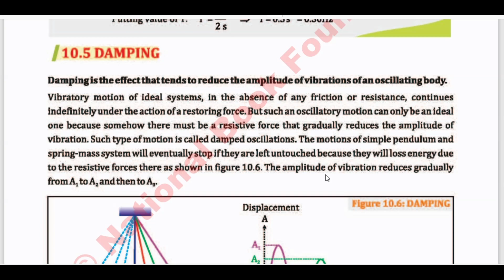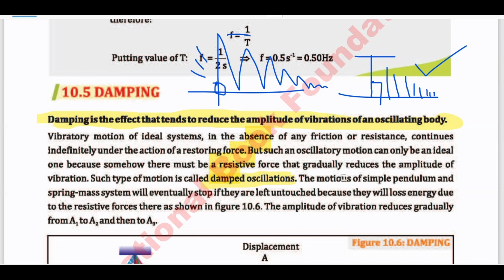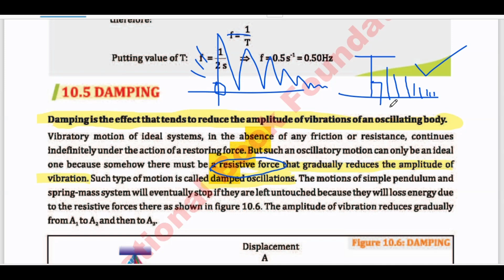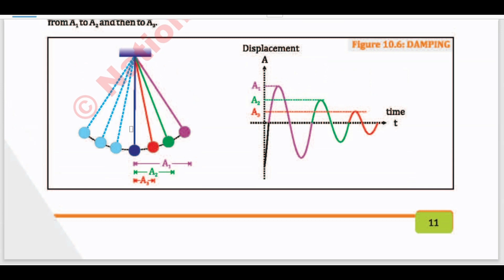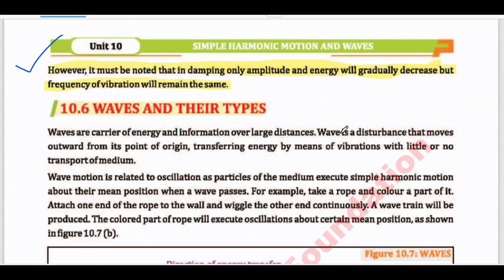Damping // class 10 // physics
Damping // class 10 // physics  @imnotebook Physics Chapter 01 (Class 10)